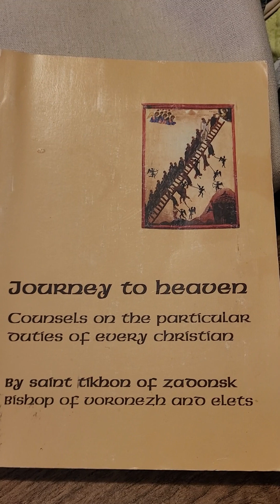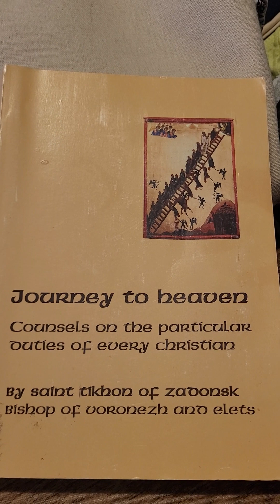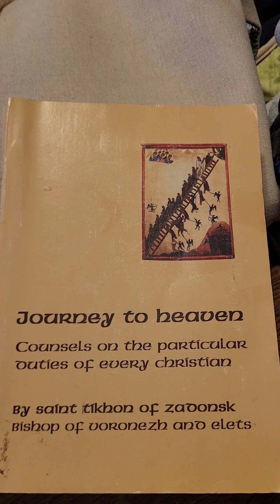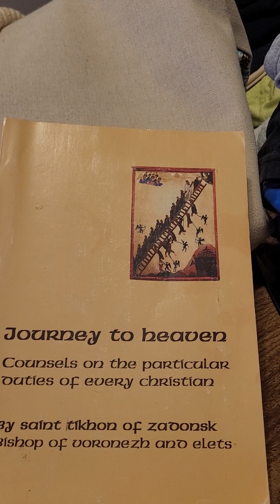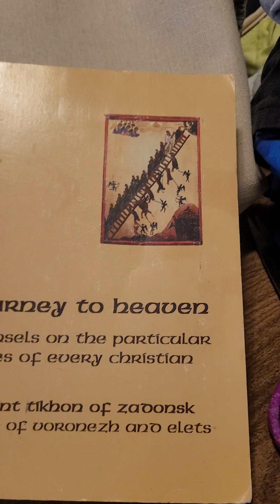Journey to Heaven Chapter 4 Summary